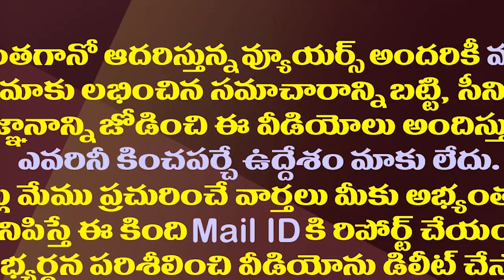ఫలించిన జగన్ కృషి..ఏపీకి కేంద్రం నుంచి మరో వరం| Good News From Center Regarding Machilipatnam Port